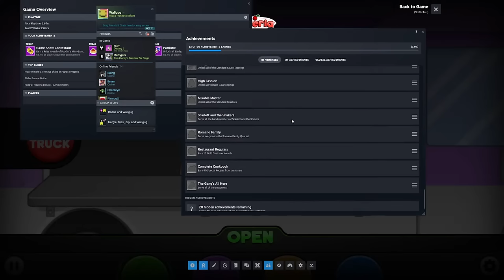Revisiting Papa's Freezeria In 2023..... (LIVE)